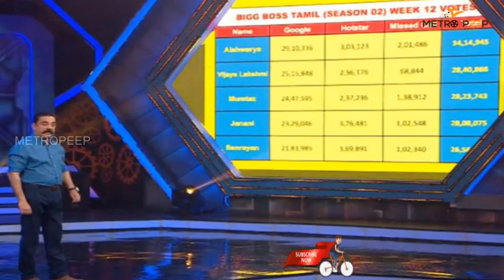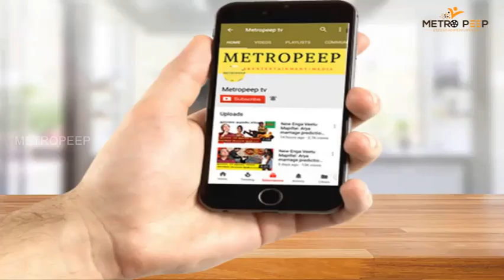Bigg Boss 2 Tamil Day 85, Epi 86 | ஐஸ்வர்யாவை அசிங்கமாக திட்டிய பாலாஜி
METROPEEP :  Bigg Boss 2 Tamil Day 85, Epi 86 | Review
This video is the tele review for the reality show which is telecasted in Vijay tv.

 BE the Next Lucky Subscriber to get an in-depth channel Evaluation:

2. Must be uploading good quality content frequently to your YouTube channel and really trying to make it.
3.Must be engaged in my channel by